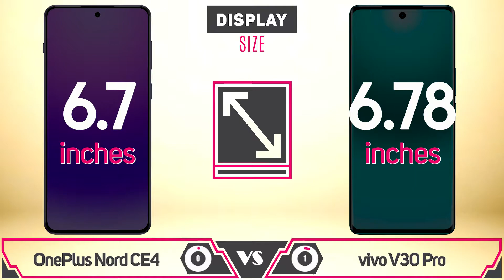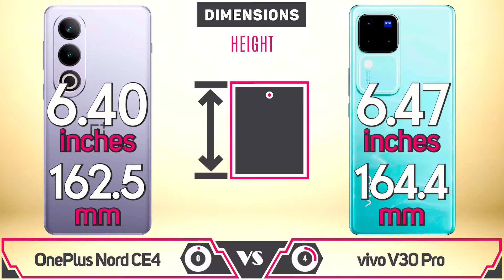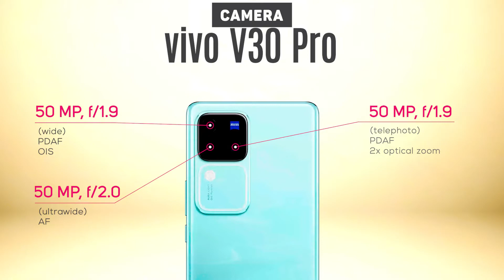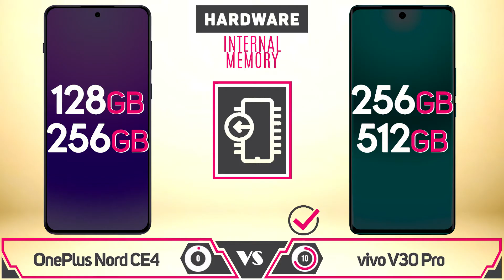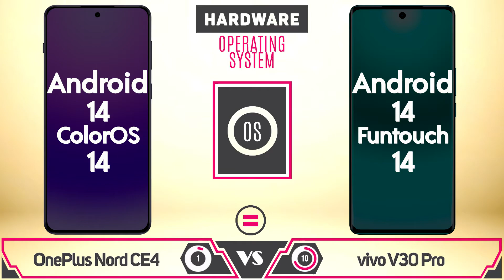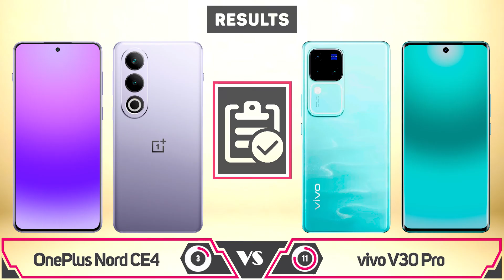OnePlus Nord CE4 vs vivo V30 Pro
OnePlus Nord CE4 vs vivo V30 Pro (Comparison. Differences and Full Specifications)

Hello friends, welcome to Episode № 219 of "Comparison" OnePlus Nord CE4  vs vivo V30 Pro. Today, we have an amazing lineup of comparisons for you, so let's get started.

In this video, we will compare the following parameters:

Technical Specifications: We will compare processors, RAM, ROM, display resolution, size, battery capacity, and other key technical parameters.

Cameras: We will explore the resolution and capabilities of the cameras, especially the main and front-facing ones, as well as the presence of features and optical enhancements.

Operating System: We will check which versions of the operating system are used in both devices and what unique features each of them offers.

Additional Features: You will learn about the presence of various additional features, such as fingerprint scanners, network support, memory card slots, etc.

Price and Availability: Compare the cost and availability of the devices in your region.

The latest video on OnePlus Nord CE4 india

Thanks and love from the Gadget Recap team.

About: Gadget Recap is a new YouTube channel where you can find Gadget Recap and comparison videos.

OnePlus Nord CE4  vs vivo V30 Pro comparison
OnePlus Nord CE4  vs vivo V30 Pro camera test
OnePlus Nord CE4  vs vivo V30 Pro speed test
OnePlus Nord CE4  vs vivo V30 Pro pubg test
OnePlus Nord CE4  vs vivo V30 Pro gaming test
OnePlus Nord CE4  vs vivo V30 Pro battery test
OnePlus Nord CE4  vs vivo V30 Pro battery drain test
OnePlus Nord CE4  vs vivo V30 Pro charging test
OnePlus Nord CE4  vs vivo V30 Pro antutu benchmark
OnePlus Nord CE4  vs vivo V30 Pro antutu test
OnePlus Nord CE4  vs vivo V30 Pro durability test
OnePlus Nord CE4  vs vivo V30 Pro waterproof test
OnePlus Nord CE4  5g vs vivo V30 Pro 5g
vivo V30 Pro vs OnePlus Nord CE4